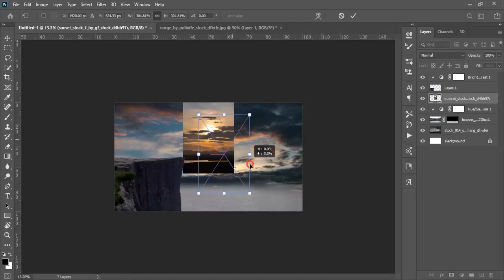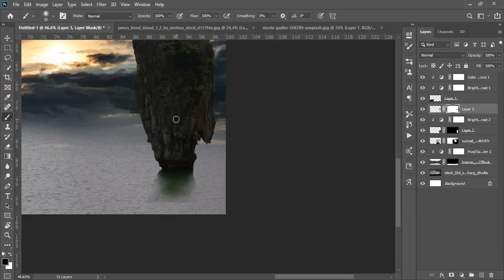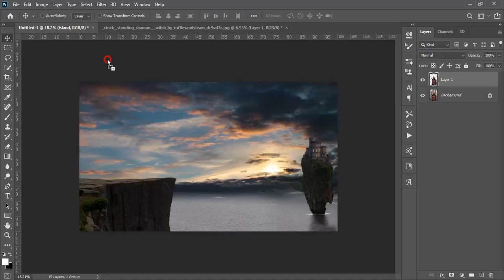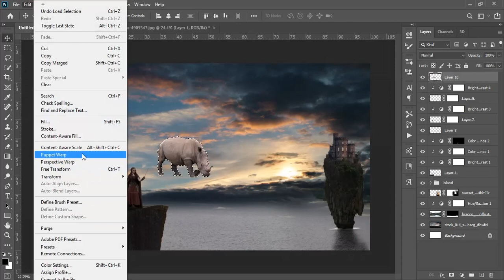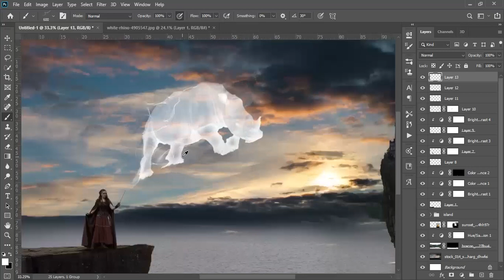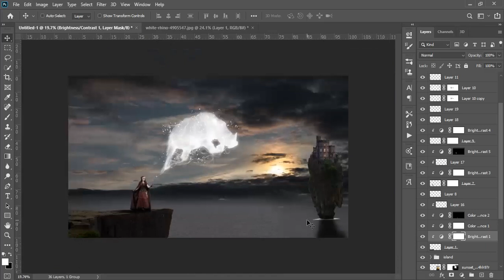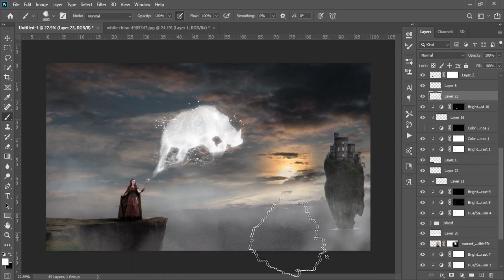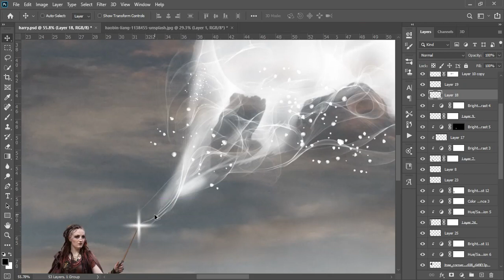Witch Manipulation photoshop harrypotter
edit foto keren photoshop
edit foto keren
edit foto photoshop
cara edit foto keren di photoshop